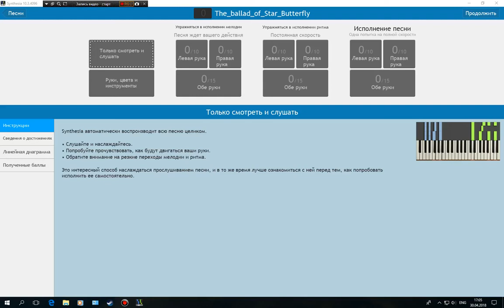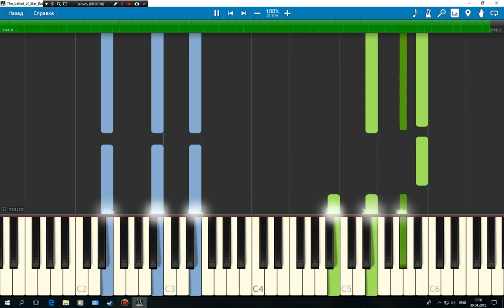Star vs the Forces of Evil The ballad of Star Butterfly Synthesya